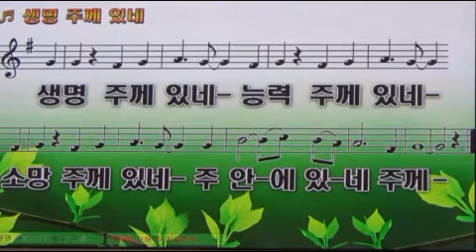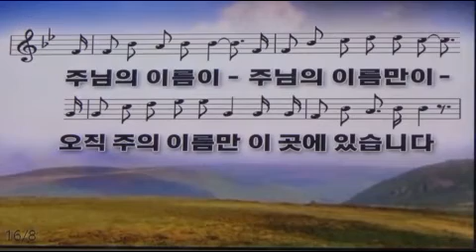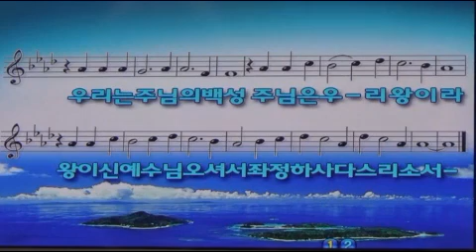신만재목사님/1.생명 주께있네.(임재) 하늘의 문을 여소서/영광송 예수 우리 왕이여